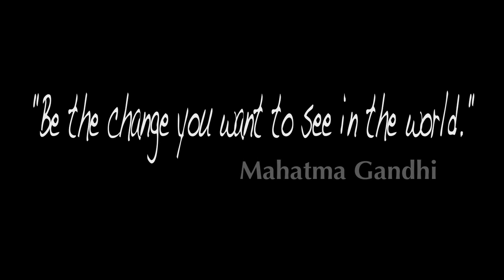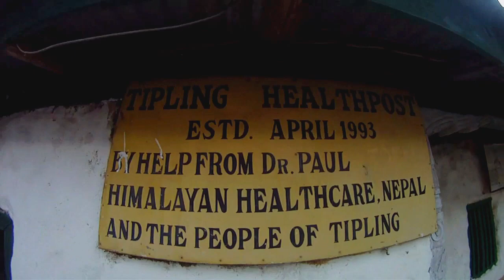Caring For The World Films: ABOUT US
CFTWF searches the planet for successful sustainable humanitarian missions whose efforts take them where no one else goes. Our award-winning team fully produces documentary shorts which tell the story of the highly vetted mission, its volunteers, the recipients and the tangible impact made in the communities served. We select one worthy organization to profile every few years. The organization undergoes a thorough background check to verify sustainability, efficiency and impact. There is no quid-pro-quo for our work. All crew members are volunteers who pay for their own expenses including the mission fees. Our organization insists on complete authenticity to document the mission and we follow strict NPPA shooting guidelines. We do not pre-produce a script or stage shots preferring the story be told in their own words without prompting from us. Many times it takes multiple trips to uncover the real story behind the mission which is why one project may take more than a year to produce.

An organization may also commission our team to produce a compelling video on their behalf.
Have a cool story to tell?